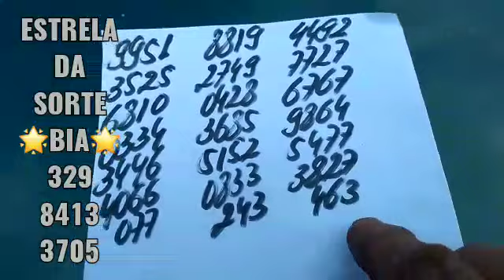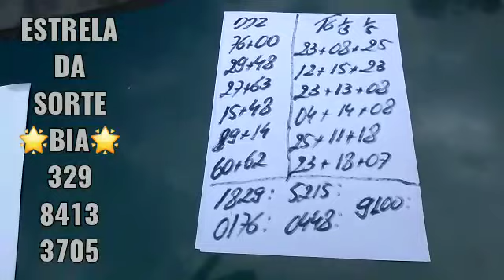PALPITES PARA A PTV PTN E CORUJA DO DIA 29/11/2022